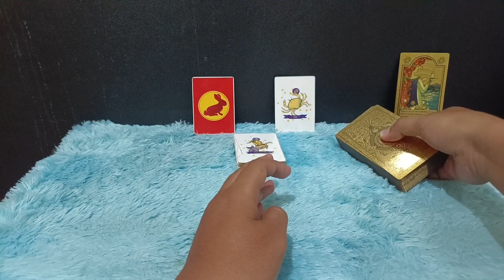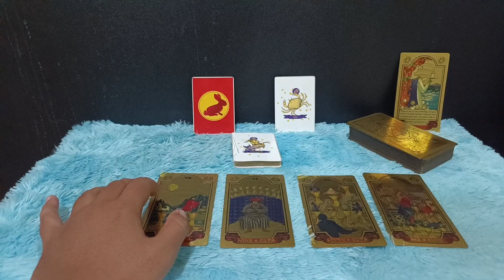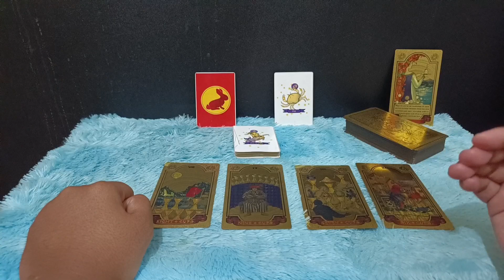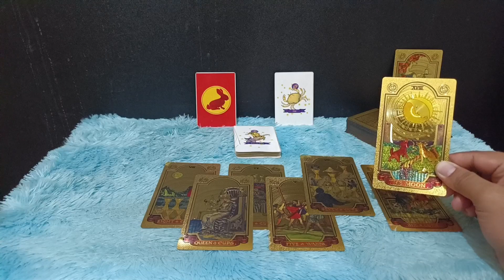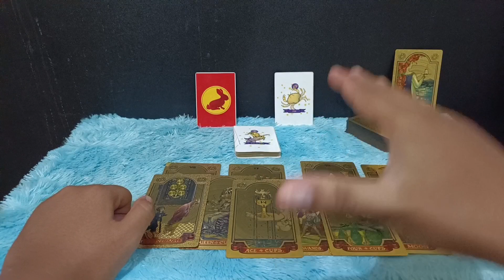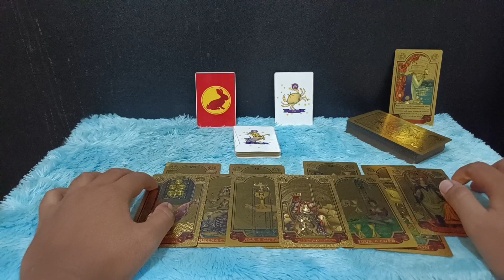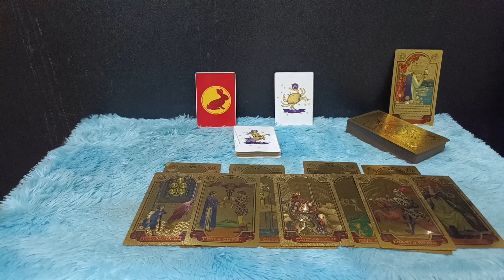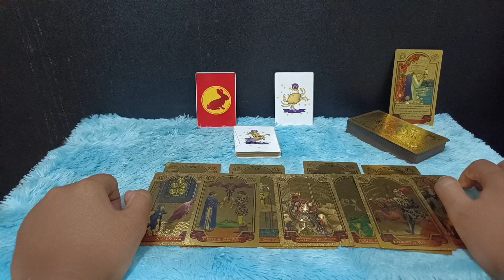REZEKI CAPRICORN JULI 2023 | JIKA KAMU PUNYA HUTANG BAKAL LUNAS DI BULAN INI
Zodiak Capricorn Rezeki kamu bagus banget, jika kau punya hutang bisa lunas di bulan Juli 2023

Urutan 12 Zodiak Beserta Tanggal dan Bulan Lahir:

1. Capricorn (22 Desember - 19 Januari)
2. Aquarius (20 Januari - 18 Februari)
3. Pisces (19 Februari - 20 Maret)
4. Aries (21 Maret - 19 April)
5. Taurus (20 April - 20 Mei)
6. Gemini (21 Mei - 20 Juni)
7. Cancer (21 Juni - 22 Juli)
8. Leo (23 Juli - 22 Agustus)
9. Virgo (23 Agustus - 22 September)
10. Libra (23 September - 22 Oktober)
11. Scorpio (23 Oktober - 21 November)
12. Sagittarius (22 November - 21 Desember)

Dapatkan Layanan Zodiak Harian :

1. Konsultasi
2. Astrology Ramalan Zodiak
3. Ramalan Garis Tangan
4. Pendalaman Sifat Dan Karakter
5. Ramalan Shio Bulanan Dan Tahunan